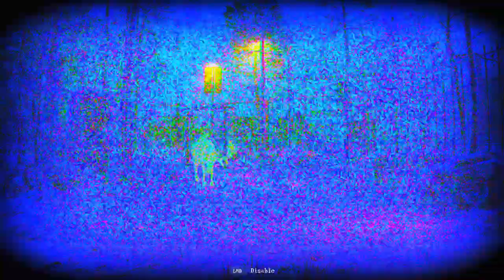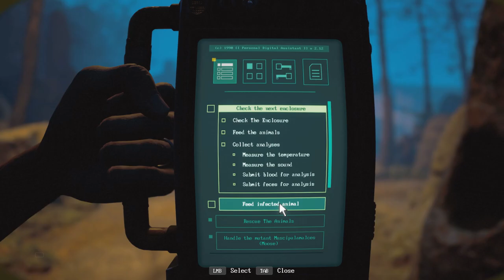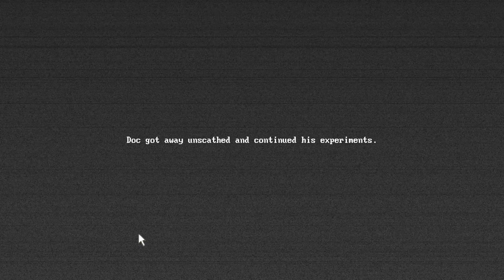I Escaped a Mutant Hippo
Don't Put The Lady In The Grinder!!!

Hello and welcome back to another episode of the indie horror game Zoochosis. In this episode we get another chance to work through the first night, we make different decisions and receive VERY different results. This game has multiple endings and its a blast making out way through them!!

This is your first night shift as a zookeeper. You find out that some animals are infected and turning into mutants. Save them and save yourself. Unravel the mystery of the zoo. Choose wisely. Your choices will determine your ending.

SAVE THE ANIMALS:
Something is wrong with the animals. But you can save them. You can discover the cause of the infection, create a vaccine and cure them.

CHOICES MATTER:
Which animals will you save? Will you survive? There are many endings depending on the choices you make.

Welcome to Harold's Spooky Shenanigans! 🎭👻

Dive into a world where horror meets hilarity in the most unexpected way! Join Harold (and sometimes Sid), our mischievous sock puppet, as he stumbles, fumbles, and giggles through bone-chillingly funny skits, spine-tingling parodies, and delightfully dreadful tales. Whether he's navigating haunted houses, battling ghouls with goofy one-liners, or poking fun at classic horror clichés, Harold's unique blend of comedy and chills is sure to keep you laughing and on the edge of your seat.
Harold and Sid also does TIK TOK!!!

The purpose of this channel is to use the genre of horror to bring laughter and smiles. I tend to not play very "foul language" based games and if I do they are edited OR have a WARNING before the game plays so that you are aware.